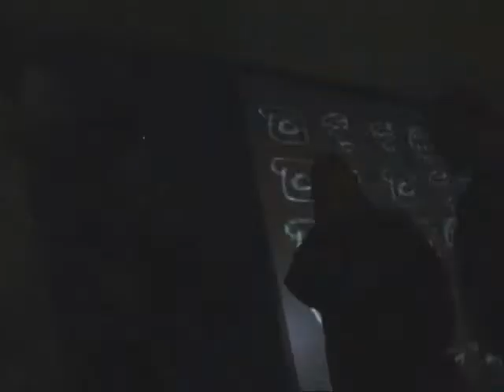The Function 2008 karaoke night - Part 1